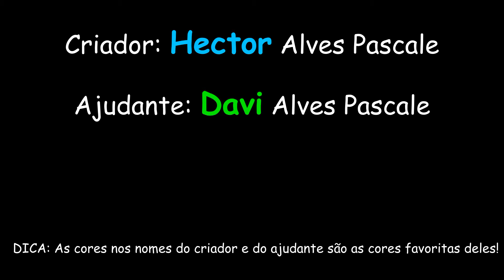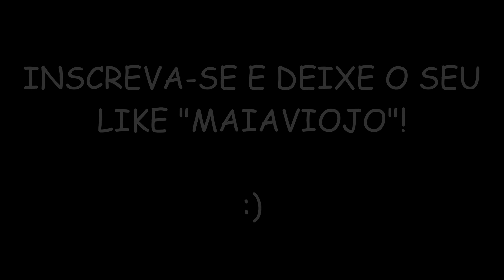O Mundo de Steve #1 - Animação Engraçada de Minecraft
O Mundo de Steve!
Minha primeira animação de Minecraft!

Título do vídeo: O Mundo de Steve #1 - Animação Engraçada de Minecraft

Como você pode ajudar o canal?

Por favor mande esse e outros vídeos pra um amigo seu ou uma amiga sua!
Deixe o seu like "Maiaviojo" agora mesmo!
Isso ajuda muito o canal!

Alguma pergunta? Alguma opinião?
Deixe aqui nos comentários!